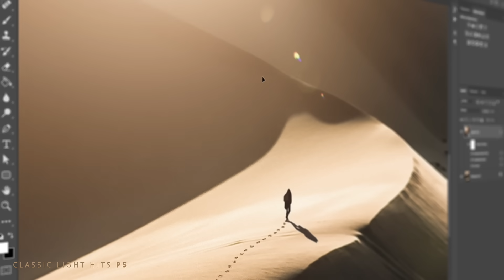CINEMATIC EFFECTS & MUSIC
Lens Distortions is the effects company for cinematic creators.

CINEMATIC VIDEO EFFECTS
Featuring our iconic Light Hits™ natural lens flares and Signature Glass Effects, as well as Snow, Rain, Fog, Dust, and Shimmer VFX overlays in 4K and 2K. We also offer Finishing LUTs individually and as a bundle to put the final touch on your color grade. All of our video effects are compatible with Adobe Premiere, After Effects, Final Cut Pro X, DaVinci Resolve, Avid Media Composer and most other professional video programs.

CINEMATIC SOUND DESIGN
Offering three distinctly curated SFX libraries containing risers, hits, whooshes, and various atmospheric sound effects to accent your films. You'll also find a selection of Underscore libraries, which are subtle tracks meant to serve as background music that carries your commercial, wedding, or vlog edit along. Compatible with all video editing software.

CINEMATIC PHOTO EFFECTS
Available for Photoshop and in the Lens Distortions mobile app. Include natural elements such as Light Hits™ lens flares, Snow, Rain, and Fog photo effects. We also offer elegant foreground elements to achieve prism and crystal glass effects as well as the Eclipse ring flare effect.

Matt Komo
"These packs are some of the highest-quality curated sounds I've ever come across."

Netflix / Imaginary Forces
"We needed good, realistic flares... Lens Distortions was what we went with. They’re the best ones out there."

The Mill / Rolls Royce
"Virtually every project benefits from having Lens Distortions used to treat and layer the frame. They are my go-to textural footage."

White In Revery / Wedding Films
"We consider Lens Distortions effects as that ‘cherry-on-top’ to the film."

Music in this video
"WORLD CLASS" by Lens Distortions